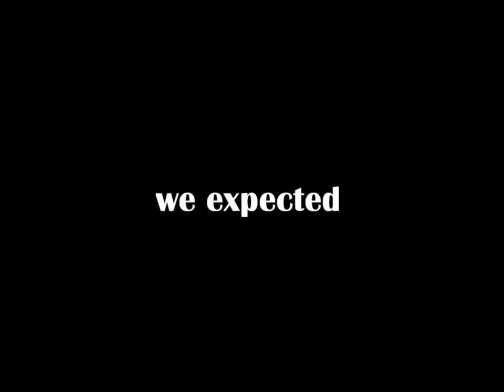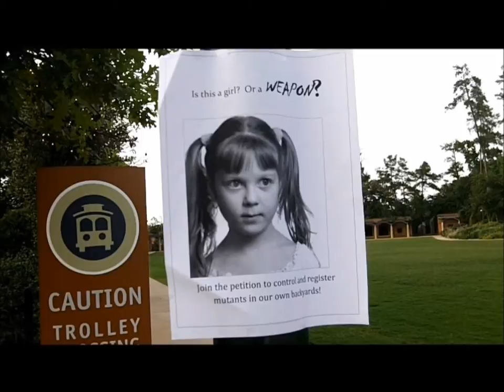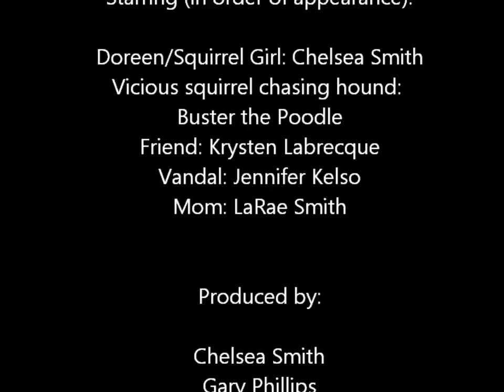Squirrel Girl: The Fan Trailer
After months (7, to be exact) of hard work, here it is!  A loving tribute to Steve Ditko's original Marvel character, Squirrel Girl (Aka Doreen Green).

This wouldn't have been possible without the overwhelming support from Kickstarter and the kindness of the cast and crew.  I hope this little thing makes you all laugh!

If anyone's interested in learning more about one of Marvel's most unique characters, be sure to visit Comicvine or Marvel Wiki for her full story.  This is just an adaptation, and a rough one at that given the limited resources I had at my disposal.